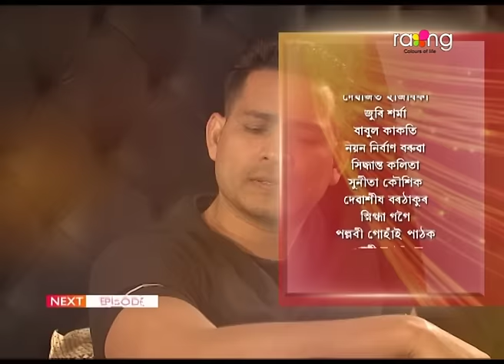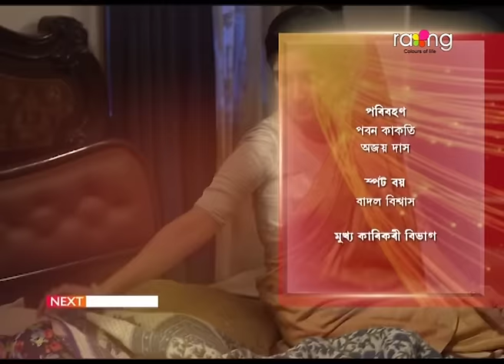Phut Gadhuli - ফুট গধূলি | 21st Feb 2024 | Ep No 87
অনুৰ অন্তৰ্ধানৰ প্ৰকৃত ৰহস্য কি?